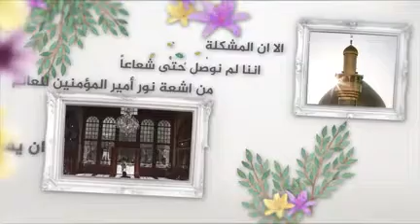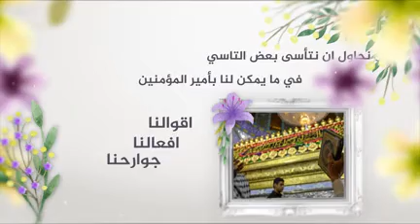أمير المؤمنين القدوة المثالي | آية الله السيد مرتضى الشيرازي